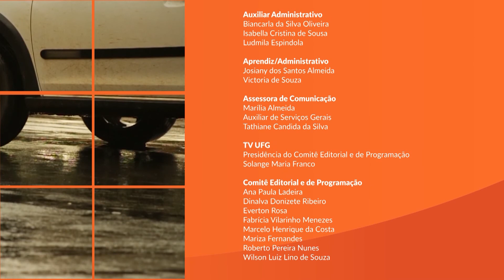Violência contra criança | CONEXÕES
Conexões
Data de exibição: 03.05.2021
Tema: Violência contra criança
Entrevistados: Cida Alves (psicóloga) e Malu Moura (psicóloga)